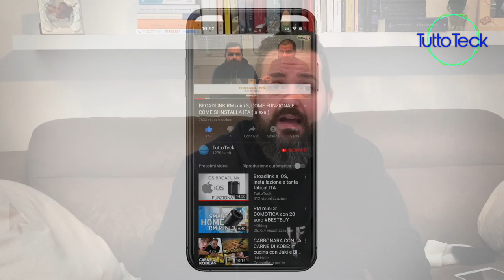ECHO FLEX, ALEXA DAPPERTUTTO, UNBOXING E INSTALLAZIONE ITA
☆ ECHO FLEX

☆ STRISCIA LED:

☆ Philips Hue Lightstrip, Striscia LED, White and Color, 2 m:

☆ Broadlink RM03/RM Pro Telecomando Universale, Automazione Inteligente Telecomando WIFI + IR + RF:

☆ 1 INTERRUTTORE SMART JIMVOO:

☆BROADLINK RM MINI 3:

☆AMAZON ECHO SPOT:

☆AMAZON ECHO DOT:

☆AMAZON ECHO PLUS:

☆AMAZON ECHO SHOW:

☆2 PRESE WIFI ALEXA:

☆4 PRESE WIFI ALEXA: